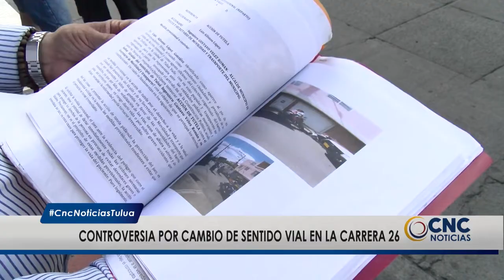Controversia por cambio de sentido vial en Tuluá